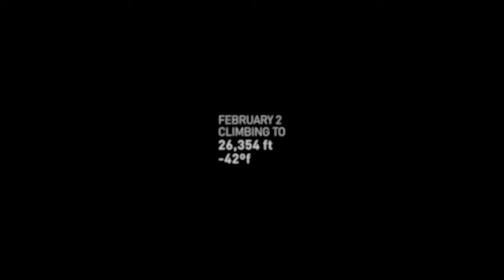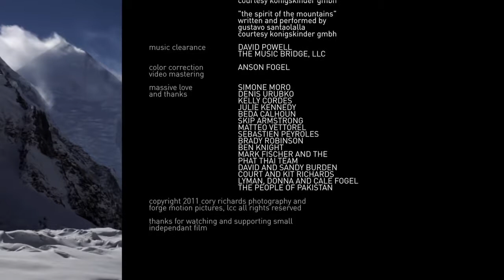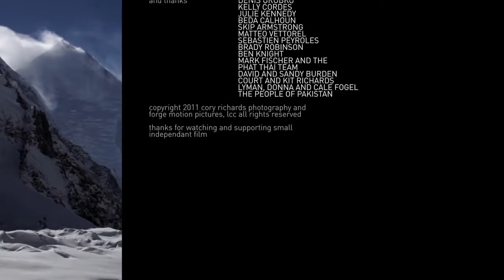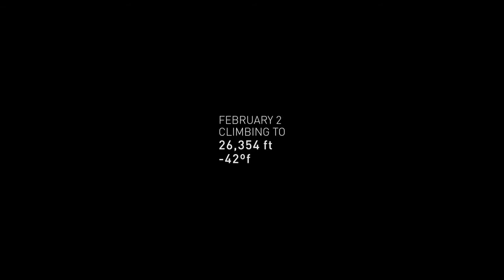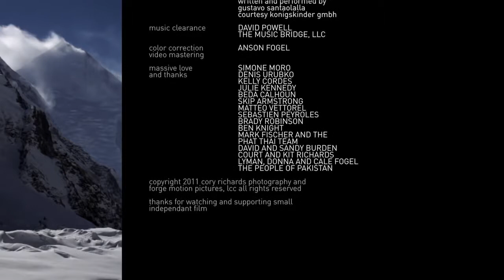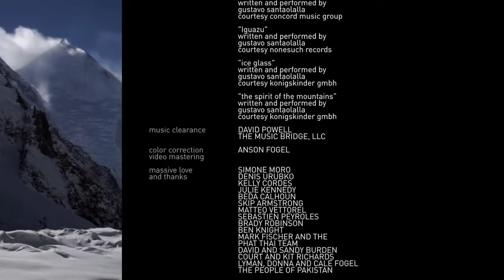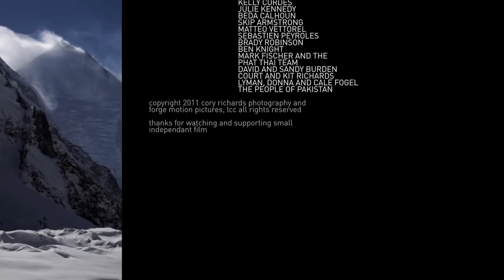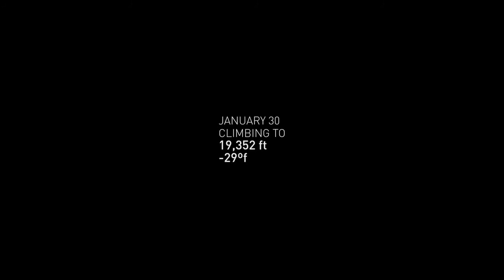Cold (Trailer)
Over the past 26 years, 16 expeditions have tried and failed to climb one of Pakistan's 8000 meter peaks in winter. In February 2011, Simone Moro, Denis .

In the past 26 years, 16 expeditions have tried and failed to climb one of Pakistan's 8000 meter peaks in winter. On February 2, 2011, Simone Moro, Denis .

COLD Over the past 26 years, 16 expeditions have tried and failed to climb one of Pakistan's 8000 meter peaks in winter. In February 2011, Simone Moro, Denis .

Gasherbrum II First Winter Ascent Ever by The North Face® athletes Simone Moro, Denis Urubko and Cory Richards. On the 2nd of February 2011, they made .

Steve Austin returns and drops a stunner on JBL. And will be the guest referee in the Jerry Lawler versus Michael Cole